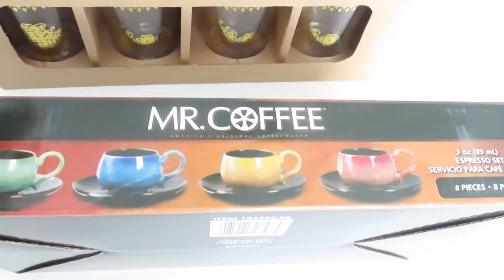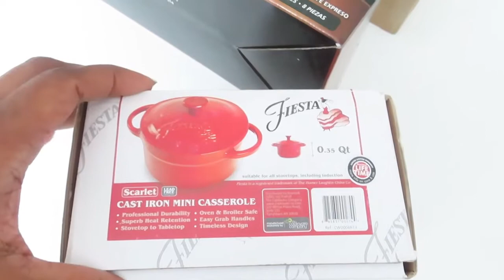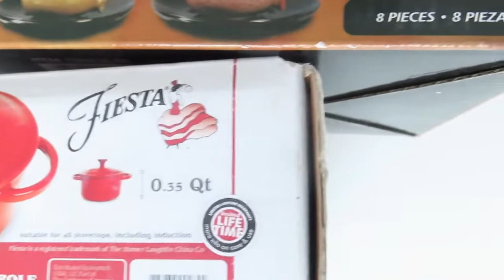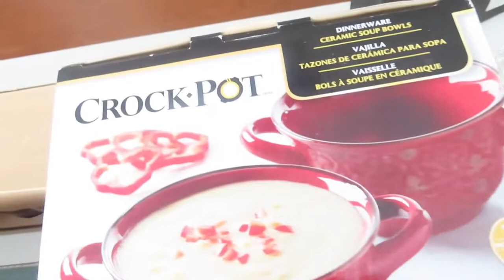justdoitjune vlog | Unlisted Inventory Wastes Money And Keeps You From Making Money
Hi Lifestylers! Sorry that I am a day late with my justdoitjune update this week. Better late than. you know the rest. It's time to show some love to my Ebay store after a very very very very long time!

My Ebay Store:

M U S I C  C R E D I T S:

Anthony M. Phillips

A M A Z O N  A F F I L I A T E :

Camera: Canon PowerShot SX740 Digital Camera w/40x Optical Zoom & 3 Inch Tilt LCD - 4K Video, Wi-Fi, NFC, Bluetooth Enabled (Black)

Headphones: Beats Over the Ear Headphones (White)

Tripod: Velbon Videomate 300 Lightweight Video Tripod with Panhead

Extension Rod: Luxebell Selfie Stick Adjustable Telescoping Monopod Pole (Black)

Lights: 1350W Photography Continuous Softbox Lighting Kit by MOUNTDOG 20"X28"

Microphone: BOYA BY-M1 3.5mm Electret Condenser Microphone with 1/4" adapter for Smartphones iPhone DSLR Cameras PC

Thumbnail Editor Apps: Canva and PicsArt